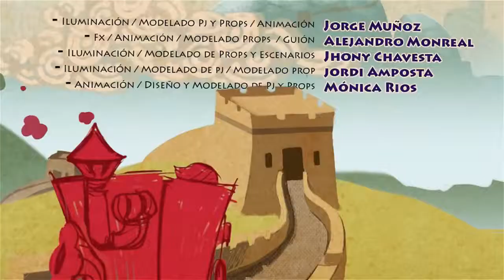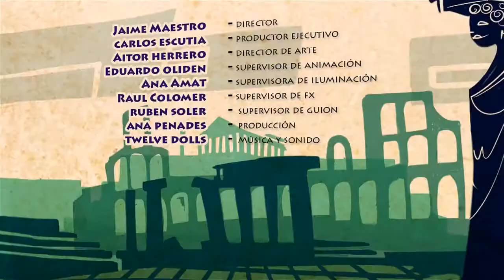El Vendedor de Humo